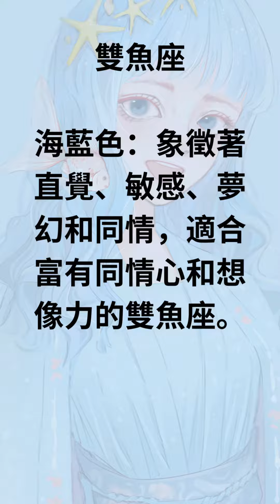12星座幸运色揭秘！你的幸运色是什么？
12星座幸运色揭秘！你的幸运色是什么？

探秘幸运星座的彩虹奇遇！你的幸运色将引领你的命运，为你带来好运与喜悦。这个视频将揭示每个星座背后蕴藏的神秘色彩，让你深入了解自己的幸运色。从鲜红的白羊座到海蓝色的双鱼座，我们将带你踏上一段色彩之旅，发现你的幸运色是什么，并探寻这些色彩背后的意义和象征。无论你是狮子座的橙色热情，还是水瓶座的浅蓝创意，你将在这个视频中找到与自己心灵相契合的幸运之色。别错过这个引人入胜的星座色彩之旅，让幸运的彩虹照耀你的人生！

分享和给这个视频点赞对我来说意义重大。

Sharing and giving this video a thumbs up means a lot to me.

免責聲明!

我的视频纯粹是为了娱乐目的而制作的。这些版权属于其合法所有者。
没有侵犯版权，也没有商业利益！版权免责声明 根据《1976年版权法》第107条，允许合理使用，用于批评，评论，新闻报道，教学，学术和研究等目的。版权法规允许合理使用，否则可能会侵权。非营利、教育或个人使用有利于合理使用。

Thank you so very much for watching, now more than ever!
Love you lots! Stay safe and Take Care.

非常感谢您的观看，非常的爱你！保持安全并保重。

Ace xox

可以评论在下方哦!